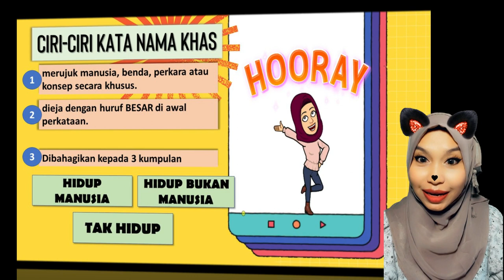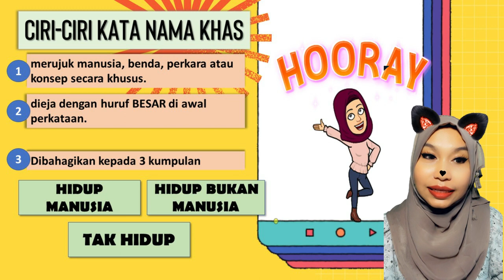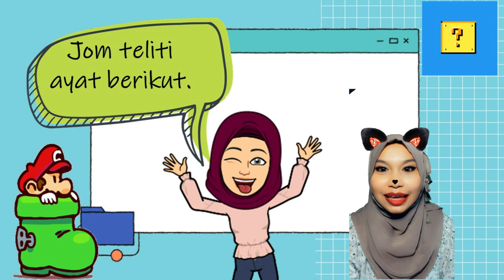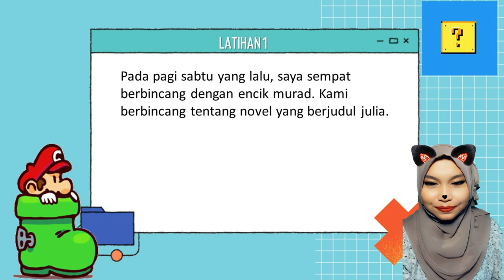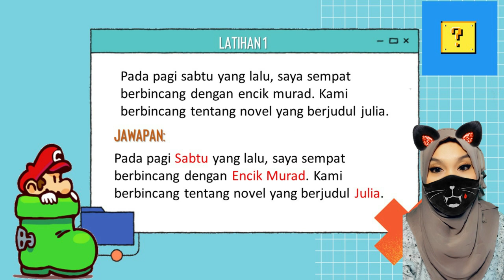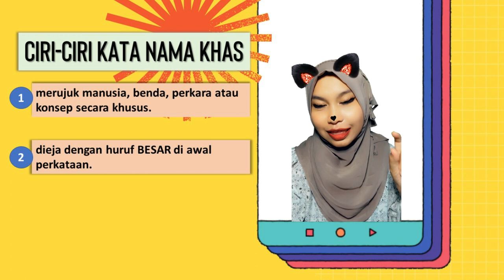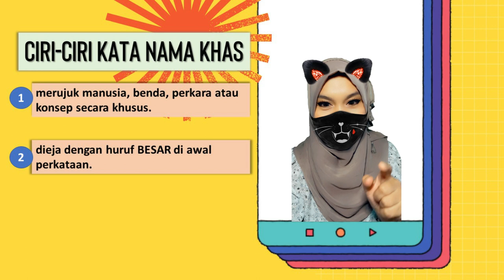SIRI MAHIR BAHASA: KATA NAMA KHAS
Video ini berkongsi dengan anda semua ciri-ciri kata nama khas dan bagaimana golongan kata ini boleh digunakan mengikut konteks yang sesuai.